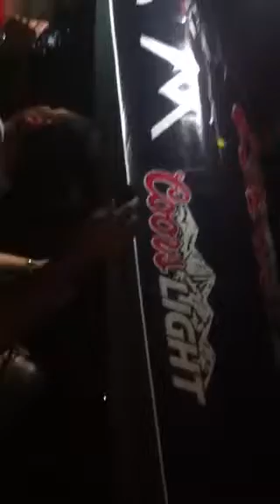Casita Tropical La Loma Del Tamarindo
Charlie Aponte